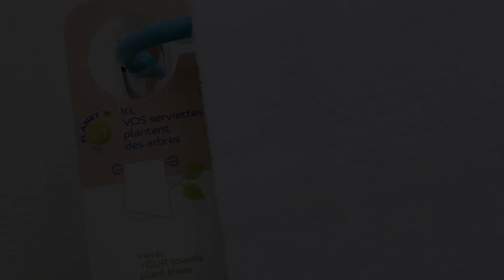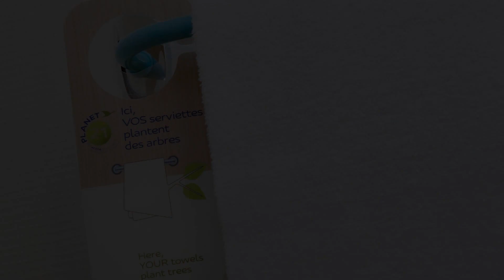Ibis Budget Valencia Aeropuerto, Manises, Spain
Searching For
1. Ibis Budget Valencia Aeropuerto - Manises
2. Ibis Budget Valencia Aeropuerto - Manises Virtual Tour
3. Ibis Budget Valencia Aeropuerto - Manises Rooms
4. Ibis Budget Valencia Aeropuerto - Manises Amenities
5. Ibis Budget Valencia Aeropuerto - Manises Videos
6. Ibis Budget Valencia Aeropuerto - Manises Offers
7. Ibis Budget Valencia Aeropuerto - Manises Deals
Audio Credit:
Track Title: Reasons To Hope
Artist: Reed Mathis